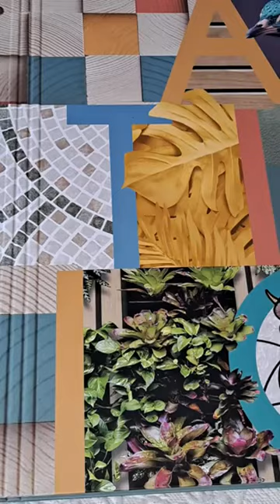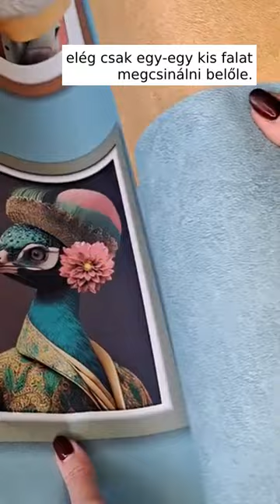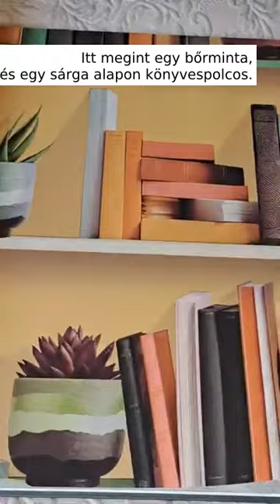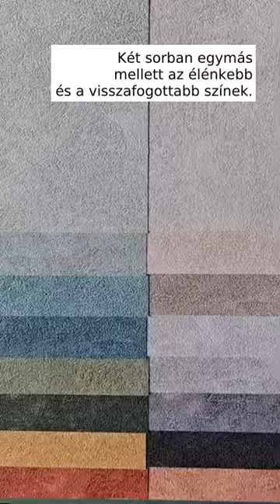Artifice meghökkentő tapéták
💥 Izgalmas, meglepő és szokatlan tapéták.  🌟✨

😎 Vad színek, a falból ,,kimozduló" 3D minták, meghökkentő motívumok. Ez a te kollekciód,
ha egyedi tapétát szeretnél a falaidra.
🎨 Legyél bátor, vállald önmagad és élvezd az egyediséged!
Kattints a lent található linkre és nézd meg a választékot a oldalon: 🔗KATT

Varázsolj otthonodba egyedi hangulatot! 🏠🏭